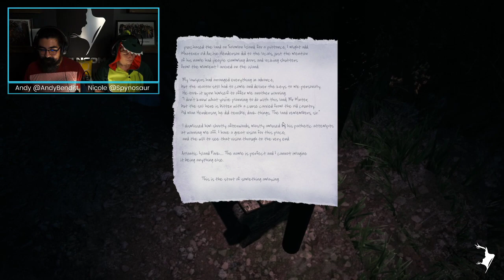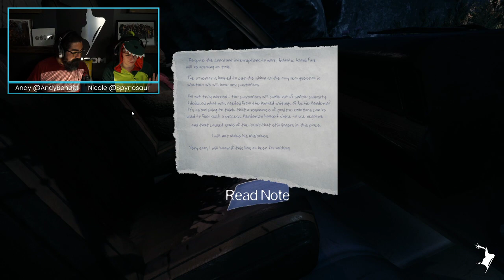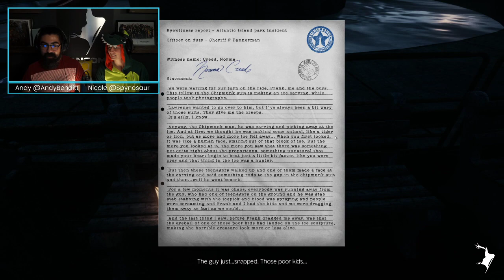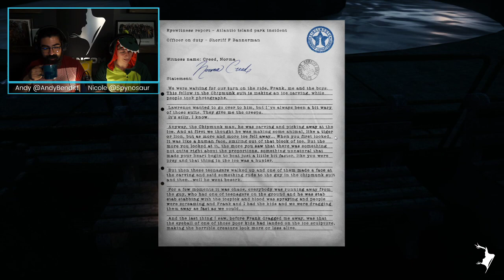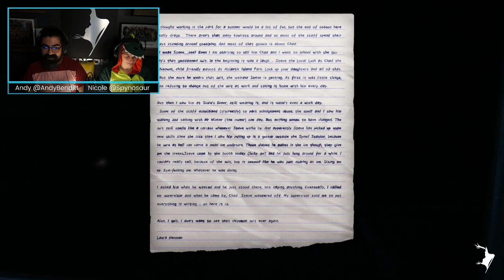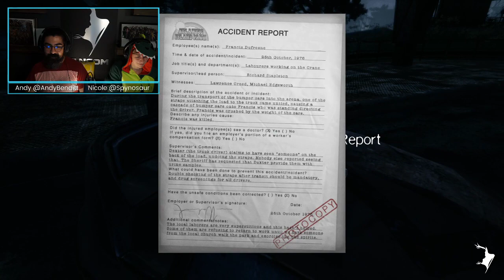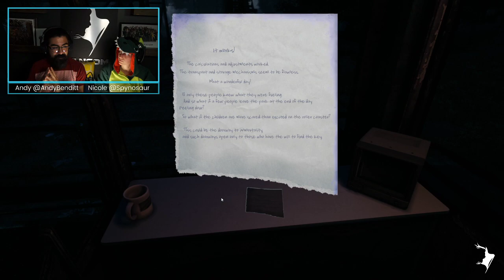Durham Community Stream - The Park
The community team is celebrating the month of spookiness and are sitting down to enjoy some Hide and Shriek! We hope you'll join us as we try to scare each other, and you!

Stay a while and chat, why don't you?